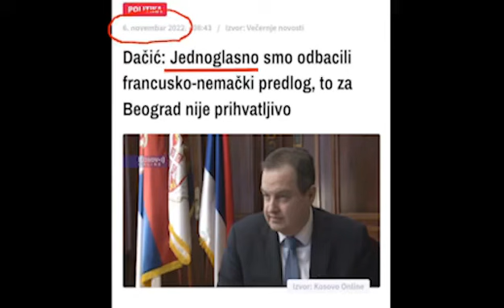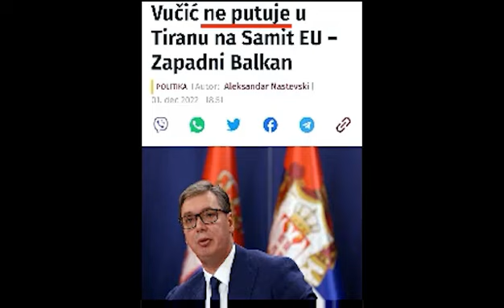‼️ Погледајте 10 највећих Вучићевих недоследности, лажи и превара‼️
‼️ Погледајте 10 највећих Вучићевих недоследности, лажи и превара‼️За неповеровати да ово говори исти човек.